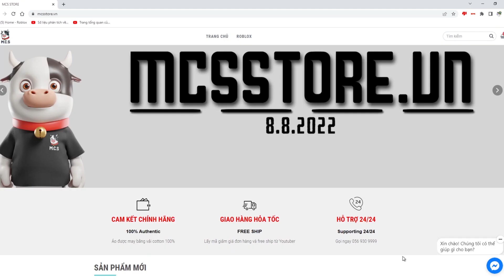Roblox - Trái Ác Quỷ Có Tốc Độ NHANH NHẤT | Blox Fruits